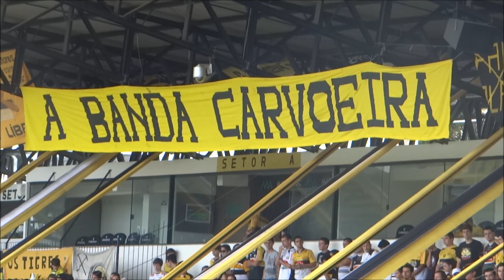Os Tigres | Entrada da banda - Criciúma 1 x 0 São Paulo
Brasileirão 2013